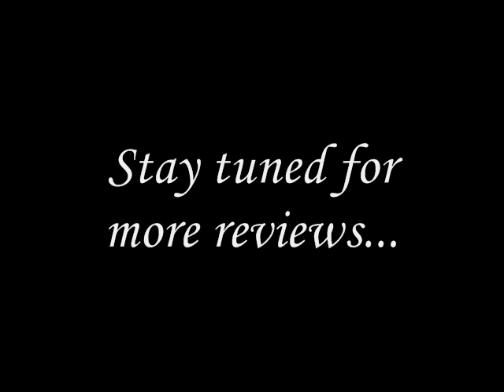Deliverance (1972) Movie Review - Summer Films Week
With the summer coming to an end, Jim reviews everyone's favorite weekend trip, Deliverance.